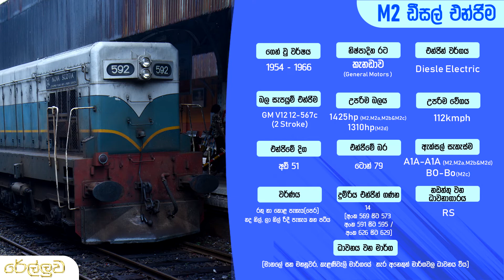Ralluwa_M2 Diesel Engine_Ceylon Government Railway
©All Images Are Subject to Copyright To Original Owner